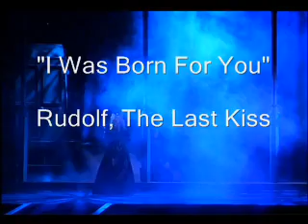"I Was Born For You" - Rudolf, The Last Kiss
Professionally filmed segment from the Budapest production of "Rudolf, The Last Kiss." This features Vágó Zsuzsi as Mary and Mészáros Árpád Zsolt as Rudolf.

SCENE SYNOPSIS: "Mary is escorted to the railway station by Bratfisch. He hands over a letter to her saying: "It is from him." Mary says goodbye to Bratfisch and reads Rudolf's letter. She breaks out in tears upon reading his lines. Suddenly, Rudolf turns up. He does not approach Mary, only watches her from a distance getting on the train. The train leaves and Rudolf waves her lover goodbye. As the smoke of the train vanishes, Mary appears on the platform. Rudolf is overjoyed to hold her in his arms again. Rudolf promises to take her to Mayerling. They agree to go to the Fourth Dimension Ball that night and dance in front of whole Vienna one last time."